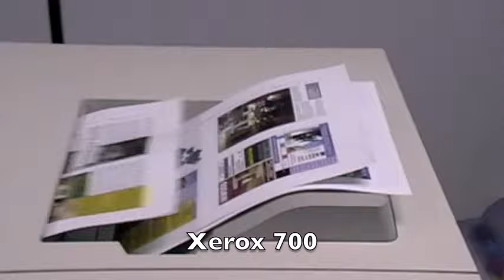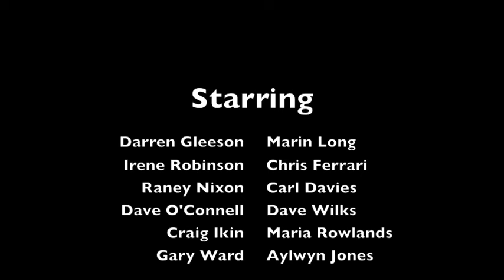Pelican Press - The Movie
We are a leading, award winning Manchester printing company servicing customers throughout the North of England. We offer a fast, thorough, personalised and professional service for print buyers, all at a competitive price with fantastic customer service.